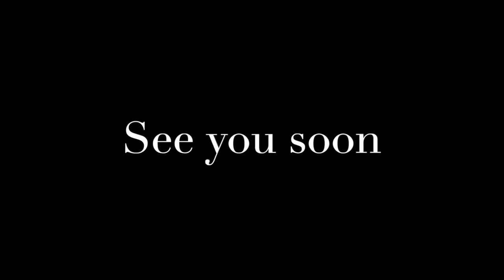Robin shares some encouraging words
We have so many sweet souls in our youth group that choose to send in videos to encourage their peers.  Thank you, Robin for sharing this great video with us!